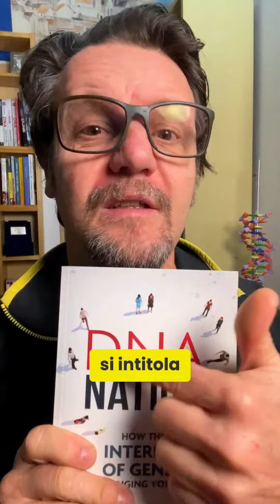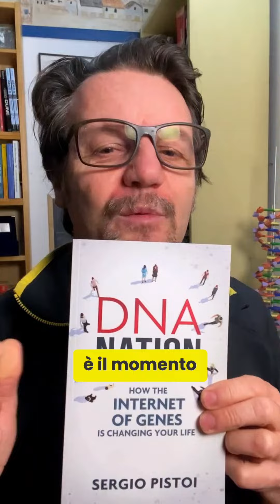Un bel libro di scienza per Natale.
Un ottimo regalo che aiuta a sostenere le mie attività di divulgazione.
Disponibile in cartaceo e ebook:

AZIENDE e NON PROFIT: sponsorizzare i miei video è un ottimo modo per raggiungere una vasta audience e legare il vostro marchio ad una iniziativa di qualità e responsabilità sociale. Info